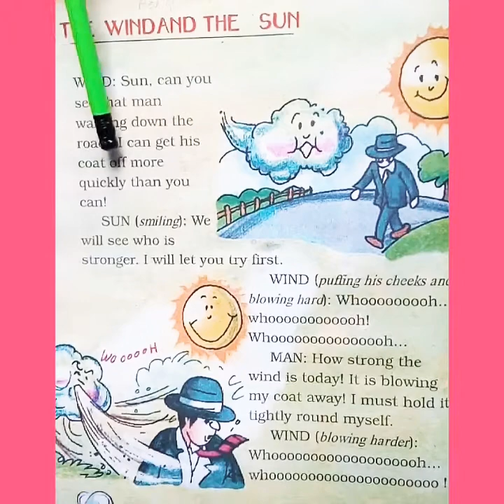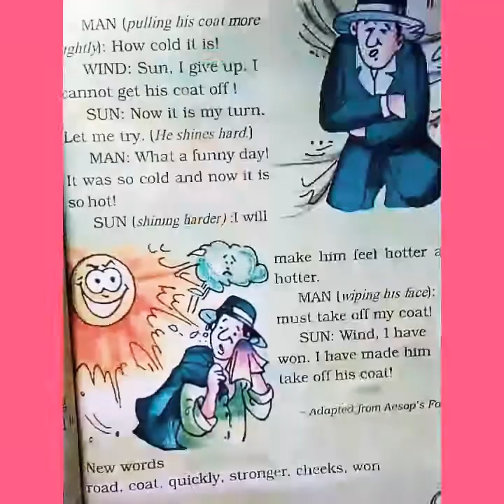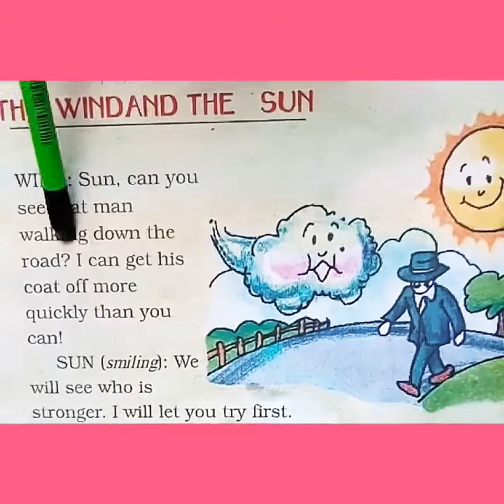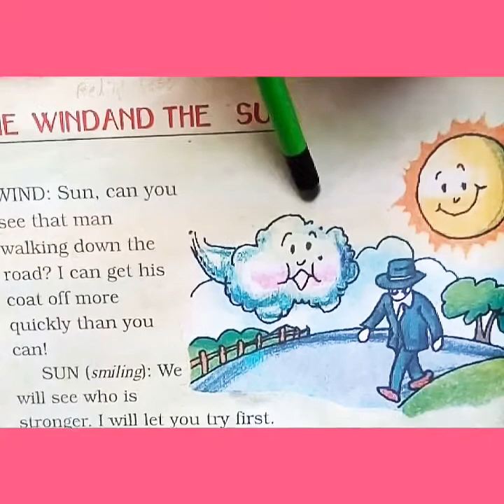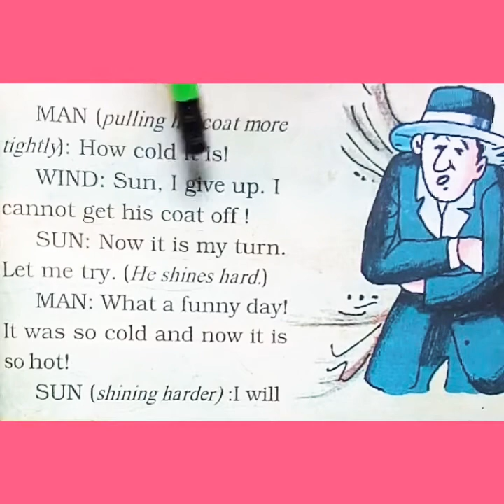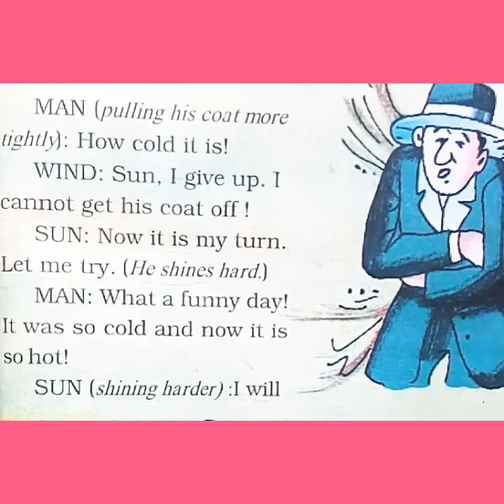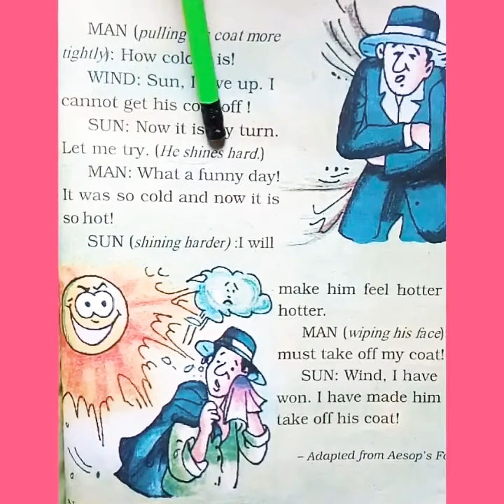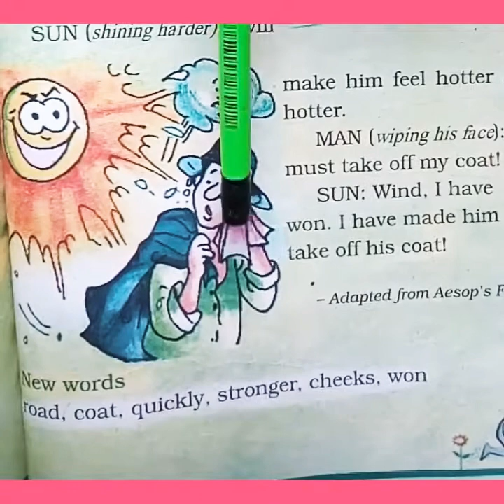The wind and the sun/in malayalam/class 2/unit 3/cbse/ncert/english to malayalam/kv/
The wind and the sun/class 2/unit 3/English to malayalam transaction/cbse/ncert/malayalam explanation/kv/in English